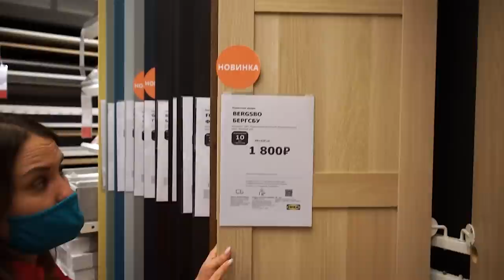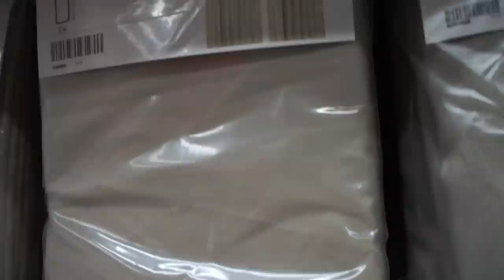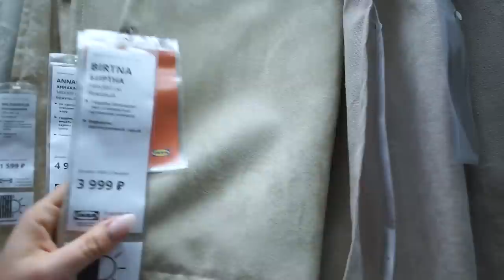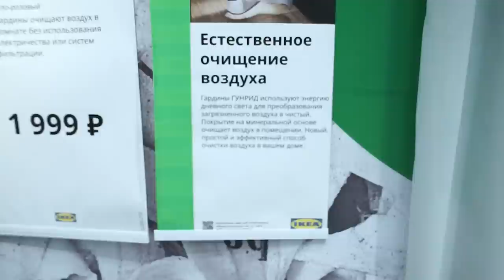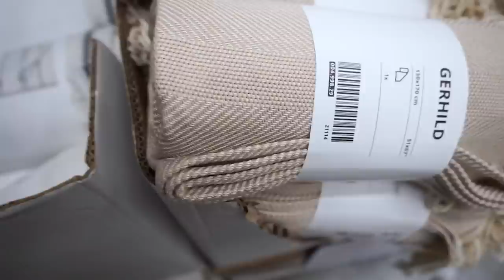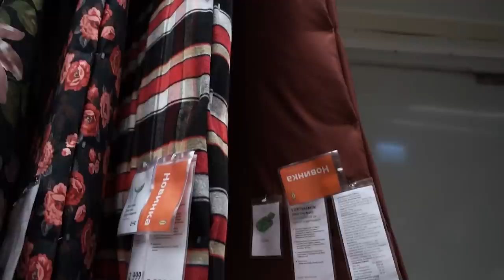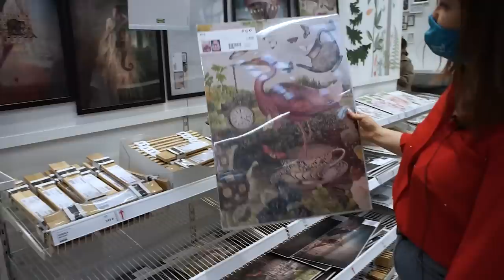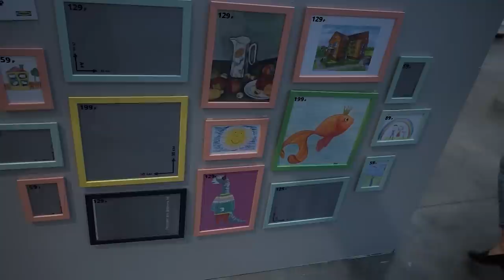ИКЕА Новинки. Очередное обновление ассортимента. НОЯБРЬ 2020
ТАЙМКОД
0:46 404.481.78 диван-кровать с козеткой, бежевый БРИССУНД
1:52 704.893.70 угловой диван-кровать,темно-бежевый ХОЛЬМСУНД
3:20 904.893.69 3-местный диван кровать, светло-зеленый ХОЛЬМСУНД
4:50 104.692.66 кресло, темно-серый ОМТЭНКСАМ
5:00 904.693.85 табурет для ног, темно-серый ОМТЭНКСАМ
5:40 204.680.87 коробка, черно-белый ДРЁНА
6:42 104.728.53 стеклянная дверь ОСТВИК
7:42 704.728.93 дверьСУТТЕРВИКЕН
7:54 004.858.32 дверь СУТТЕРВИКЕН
8:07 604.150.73 шкаф с 2 дверьми, белый ХАУГА
9:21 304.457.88 табурет, темно-серый ЛИДКУЛЛЕН
12:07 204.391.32 столешница, под камень/ламинат СЭЛЬЯН
12:32 столешница ЭКБАККЕН
12:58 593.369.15 одинарная врезная мойка, черный КИЛСВИКЕН
13:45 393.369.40 одинарная врезная мойка, черный КИЛСВИКЕН
14:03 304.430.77 смеситель кухонный, черный ТОЛЛЬШЁН
15:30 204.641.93 стол белый/черный САММАНКОППЛА
16:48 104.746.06 миска, белый/красный ВИНТЕР 2020
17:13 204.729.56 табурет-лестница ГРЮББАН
18:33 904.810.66 дверь, глянцевый серо-синий ФАРДАЛЬ
19:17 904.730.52 дверь, под беленый дуб БЕРГСБУ
19:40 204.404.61 дверь, под коричневый мореный ясень ФОРСАНД
19:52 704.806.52 дверь, темно-синий ГРИМО
19:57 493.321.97 дверца с петлями, серый ГРИМО
20:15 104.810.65 дверь, глянцевый желтый ФАРДАЛЬ
20:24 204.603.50 дверь, белый ВИНГРОМ
20:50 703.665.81 дверь, серо-зеленый РЕИНСВОЛЛ
21:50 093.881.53 комбинация для хранения, белый ХАУГА
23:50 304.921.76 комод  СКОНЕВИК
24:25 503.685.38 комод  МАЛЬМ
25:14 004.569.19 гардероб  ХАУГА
26:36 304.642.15 полог, динозавр КЮРА
27:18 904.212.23 кроватка детская, белый ГУНАТ
28:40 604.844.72 чехол для лежанки  ЛУРВИГ
29:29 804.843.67 место для собаки, светло-серый ЛУРВИГ
30:15 сковорода ОУМБЕРЛИГ
31:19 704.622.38 сковорода, черный ХЕМЛАГАД
32:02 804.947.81 разделочная доска, бамбук ХЭГСМА
32:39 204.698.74 гардины, бежевый МАЙРИД
33:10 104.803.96 затемняющие гардины ИНГИМУНДА
33:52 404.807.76 гардины, блокирующие свет, бежевые БИРТНА
34:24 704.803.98 затемняющие гардины, розовый ИНГИМУНДА
34:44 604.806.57 гардины, темный коричнево-красный ХАКВИНГЕ
35:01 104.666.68 затемняющие гардины, темно-красный ТИБАСТ
35:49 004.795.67 затемняющие гардины, красно-коричневый САНЕЛА
36:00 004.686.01 гардины, очищающие воздух, желтый ГУНРИД
36:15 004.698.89 затемняющие гардины, синий МАЙРИД
36:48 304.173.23 гардины, серый ХАННАЛИЛЛ
37:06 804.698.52 затемняющие гардины, зелено-синий ХАННАЛЕНА
37:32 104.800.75 затемняющие гардины, оливково-зеленый САНЕЛА
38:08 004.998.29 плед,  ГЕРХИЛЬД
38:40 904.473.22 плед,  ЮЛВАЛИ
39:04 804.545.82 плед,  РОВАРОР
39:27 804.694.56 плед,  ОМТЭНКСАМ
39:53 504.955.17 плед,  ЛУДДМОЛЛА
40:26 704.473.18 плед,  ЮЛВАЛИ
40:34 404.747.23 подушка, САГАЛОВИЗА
40:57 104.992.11 пододеяльник и 1 наволочка, сиреневый ФОБЛОММИГ
41:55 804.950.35 пододеяльник и 1 наволочка, красный СТРИМКЛЁВЕР
42:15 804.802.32 пододеяльник и 1 наволочка, красно-коричневый ЛЮКТЭСМИН
42:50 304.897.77 ковер, короткий ворс, серый ГЕРЛЕВ
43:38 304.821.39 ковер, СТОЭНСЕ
44:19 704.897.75 ковер, серый ГЕРЛЕВ
44:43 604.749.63 полотенце, темно-бежевый САЛЬВИКЕН
45:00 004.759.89 полотенце, белый с оттенком ВИНТЕР 2020
45:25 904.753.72 простыня банная, голубой ВИКФЬЕРД
46:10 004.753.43 простыня банная, светло-розовый ВИКФЬЕРД
46:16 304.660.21 банное полотенце, светло-розовый ФЛОДАРЕН
46:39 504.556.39 коврик для ванной, темно-синий УППВАН
47:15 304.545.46 настольная лампа с зажимом РОВАРОР
48:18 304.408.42 настольная лампа, светодиодная СОЛЬСКУР
48:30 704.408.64 настольная лампа, собака ЭНГАРНА
48:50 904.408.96 светодиодный ночник, кролик КОРНСНО
49:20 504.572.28 настольная лампа, светодиодная, сова СОЛБУ
49:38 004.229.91 бра, светодиодный БЭГАРЕН
50:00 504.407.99 бра, светодиодный УППЛИСТ
50:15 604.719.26 многофункциональная подсветка, желтый САММАНКОППЛА
50:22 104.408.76 бра, светодиодный, лес ДУГГРЕГН
50:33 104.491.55 бра, светодиодный, лиса УППЛИСТ
50:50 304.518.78 канделябр, 7-рожковый СИМРИСХАМН
51:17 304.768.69 канделябр, 6-рожковый СТРОЛА
51:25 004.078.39 подвесной светильник, 3-рожк СИМРИСХАМН
51:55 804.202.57 шнур-подвесной, черный СУННЕБЮ
52:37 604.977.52 подставка для журналов ФЛЮНС
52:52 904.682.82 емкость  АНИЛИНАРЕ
53:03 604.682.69 футляр для ручек АНИЛИНАРЕ
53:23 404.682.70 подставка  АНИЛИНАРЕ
54:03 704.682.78 контейнер с крышкой АНИЛИНАРЕ
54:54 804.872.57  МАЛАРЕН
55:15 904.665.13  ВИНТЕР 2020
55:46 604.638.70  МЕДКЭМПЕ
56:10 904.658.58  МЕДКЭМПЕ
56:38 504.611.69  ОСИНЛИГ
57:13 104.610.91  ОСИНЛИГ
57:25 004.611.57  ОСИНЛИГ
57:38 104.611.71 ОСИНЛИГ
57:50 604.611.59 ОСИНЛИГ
58:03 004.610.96 аром свеча ОСИНЛИГ
58:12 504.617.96 аром свеча ОСИНЛИГ
58:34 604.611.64 аром свеча ОСИНЛИГ
59:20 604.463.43 полка для картин, прозрачный МЕЛЛЁСА
59:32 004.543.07 полка-витрина с крючками, береза МОНСАРП
1:00:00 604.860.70 постер, фантазия БИЛЬД
1:00:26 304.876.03 рама, серый ТЭЛЛМО
1:01:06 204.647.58 рама, темно-красный ФИСКБУ
1:01:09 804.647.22 рама, светло-розовый ФИСКБУ
1:01:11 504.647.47 рама, темно-синий ФИСКБУ
1:01:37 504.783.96 рама, белый ФИЕСТАД